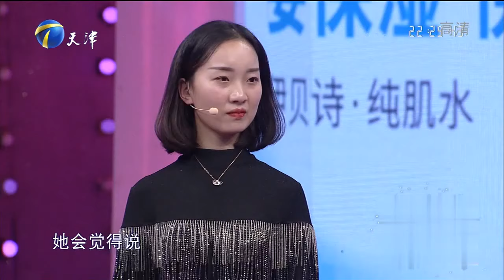小伙在毕业晚会向女友求婚，2年过去女友迟迟不肯结婚丨爱情保卫战